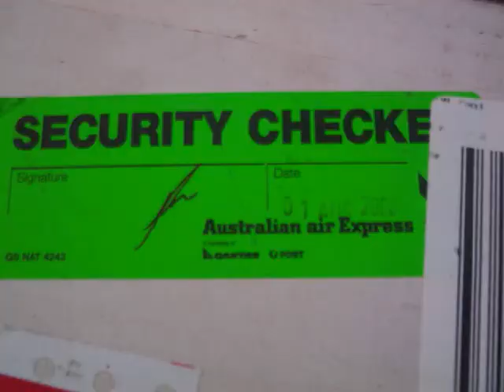Package from Mfer !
Ronaldsmusicfatory & I recieved a package from austdingo, dfer, tfer & travfer! They are so awesome! Check them out: